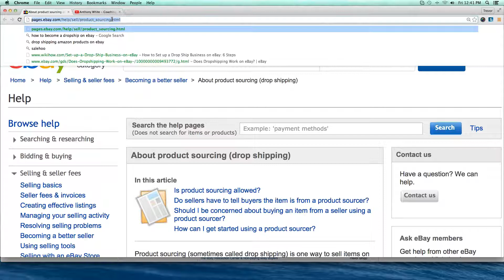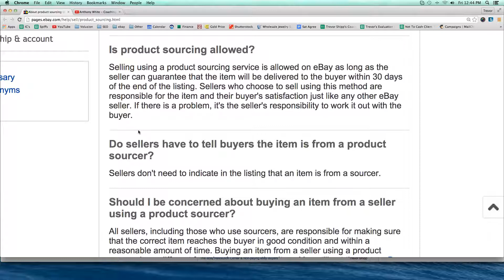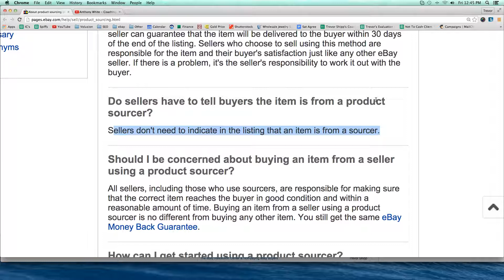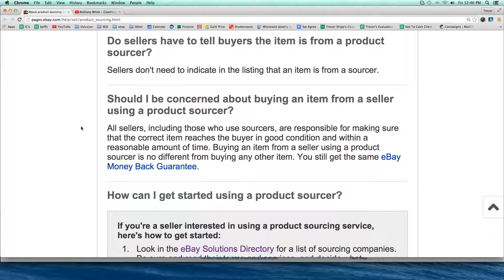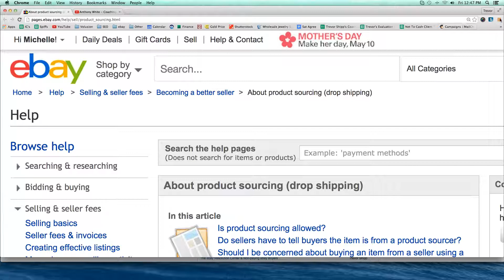ebay's Official Policy on Drop Shipping - You Can Drop Ship!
This is ebay's official position on drop shipping. You just need to make sure you drop ship from reputable companies that are going to take care of your buyers.